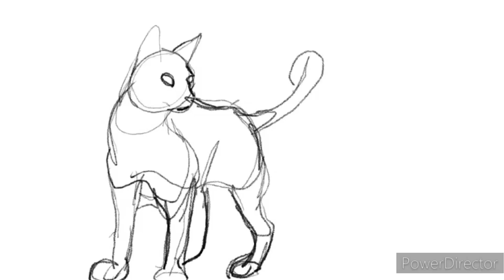Cat footage study